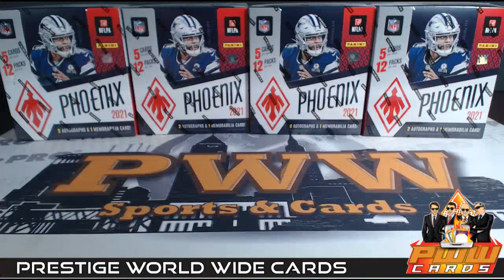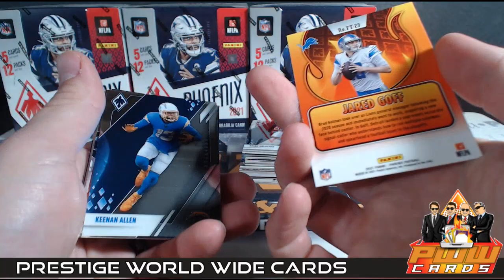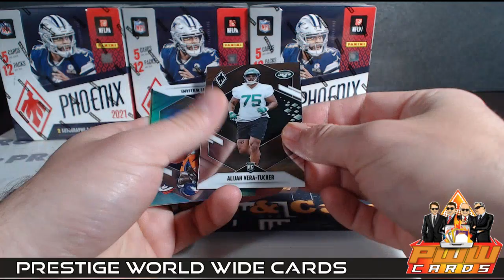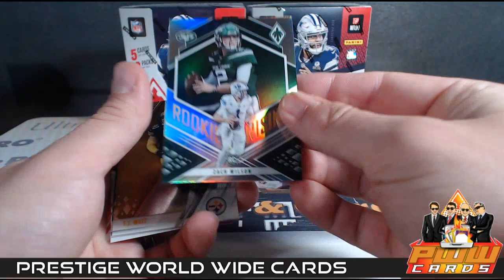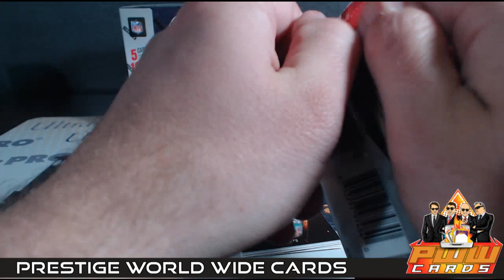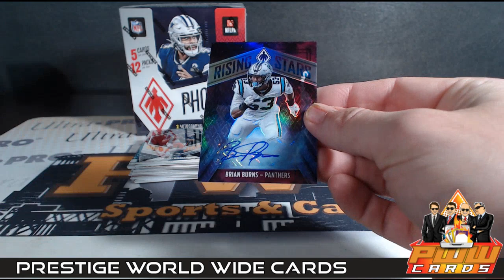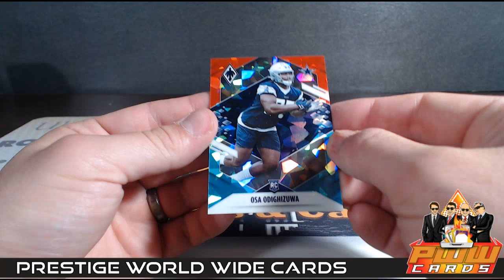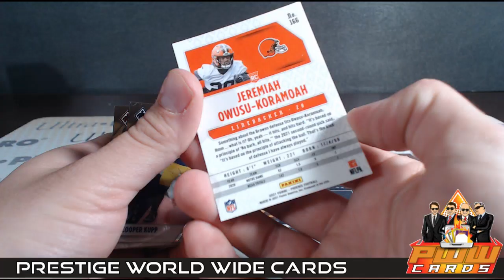2021 Panini Phoenix Football 4-Box 1/4 Case Break #6